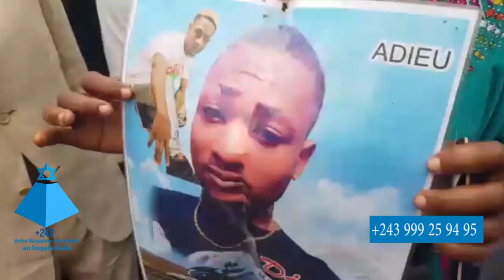MAG +243: MAMAN AMONI BATU BABOMA MUANA NA YE " BA CRIMINELS LIKOLO YA MOTO YA PAMBA " PASI PE MAWA😭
commentaires : Fils Mani pour le compte du Mag +243 "votre magazine d'actualité en lingala facile"